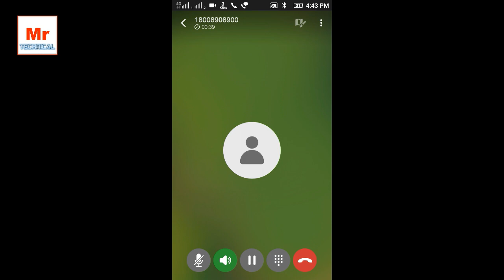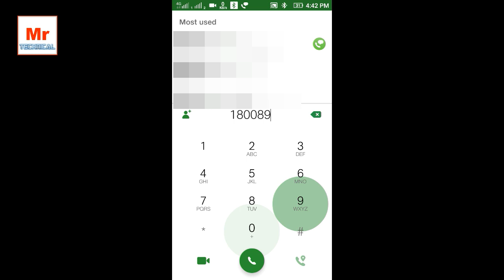How to CHECK JioPhone Delivery Status | Check JioPhone Tracking detailed Status | Mr Technical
CHECK JioPhone Delivery Status  | Check JioPhone Tracking detailed Status,Check Our Jio Phone Delivery Status, jio phone booking datesjio phone delivery methodTracking Status, Delivery Date, Status Of Jio Phone | Mr Technical

Queries Solved:
how to book jio phone,jio phone registration on store
for registration not book jio phone jio.com keep me posted

My Other Videos on:
1.How To Share Mobile Screen On TV | connect your Mobile Phone or Tablet to your TV Wirelessly | Hindi

2.Jio Phone Reality - Cheapest But Smart 4G Feature Phone | Jio Phone free or Rs.1500 in hindi

1. Redmi 4 8999
2. Redmi 4 6999
3. Redmi 4A 5999
4. Coolpad Cool 1 9999
5. Moto E4 Plus 9999
6. Nokia 3 - 9499- Offline hai visit shop

1. Nokia 6 14999
2. Redmi note 4 10999, 3GB/32GB
3. Redmi note 4 4GB/64GB
3. Moto G5 11999
4. Honor 6X 11999

Best dslr camera:
canon 700d: 40,000
canon 80d: 80,000

My Gear For Youtube:
light stand
camera-My Phone